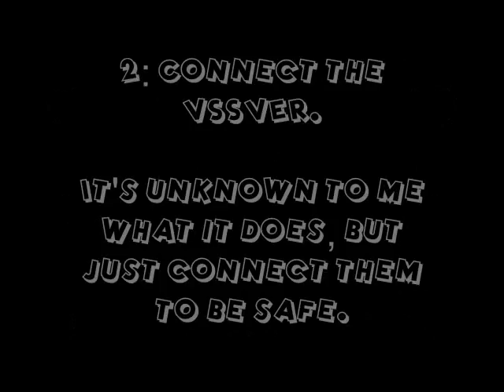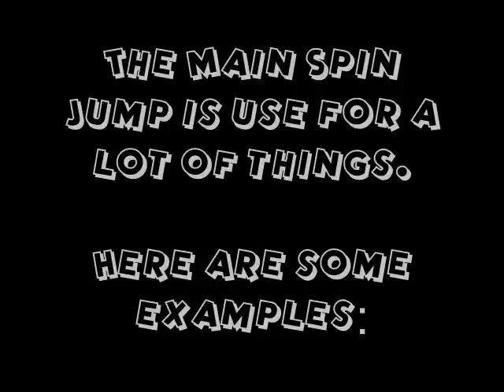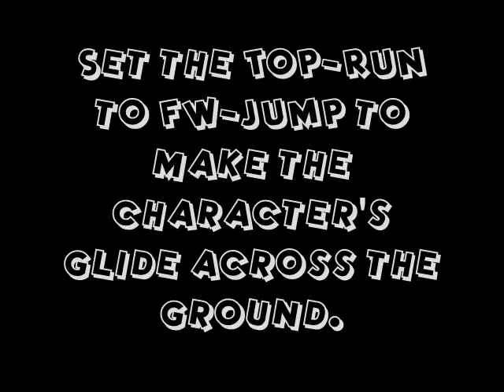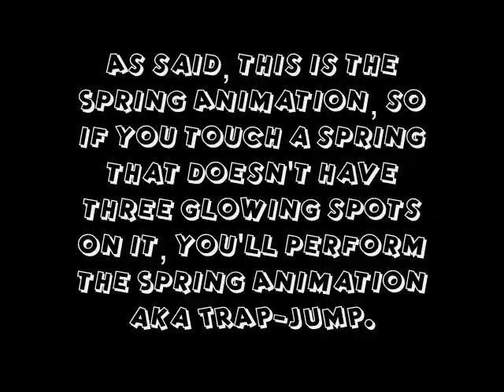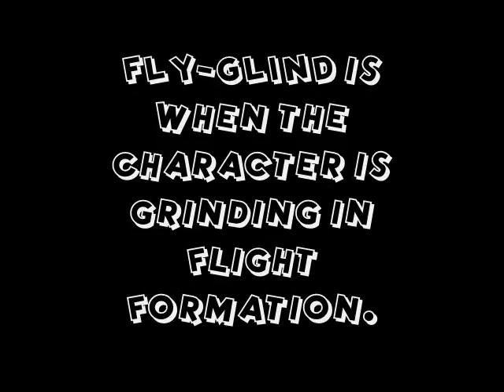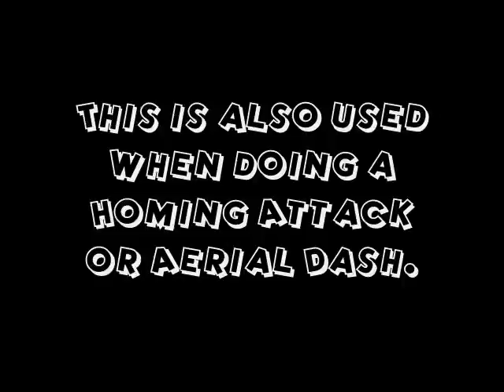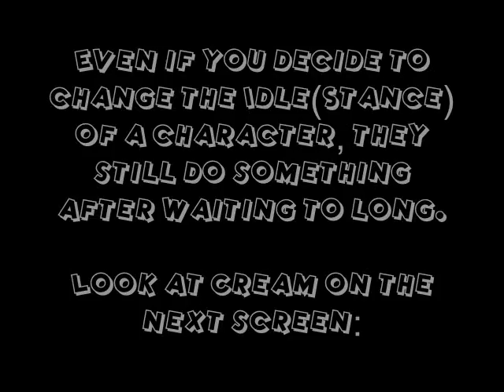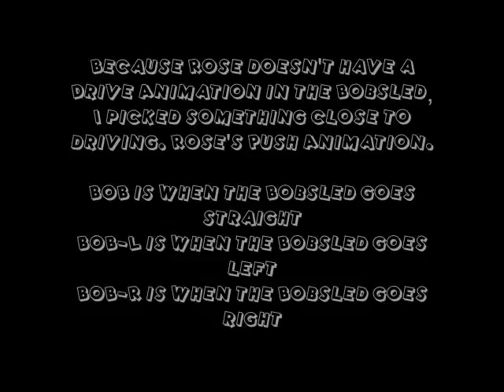Charrepper Hack Tutorial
Your gonna read the Description, because if your reading than you just read the description! I know that wasn't funny... Anyway, to serious matters:

People would to know more about the Charepper, so here it is:

Start up the charrepper. There you'll see the names "Sonic" and "Amy". Where the name "Sonic" is located, put the name of the character you want to replace in that section. Where the name "Amy" is located, put the name of that character in that section.

Now, Click "Read .one files!" under the "Amy" section, and then click "ANM File" under the "Sonic" section. The video will tell you what changes what (Knuckles is replaced in this video)

Once your done with the ANM files and DFF files, click "Save settings to INI file" to keep for later. Now, click "Save character data". To find the character data, look in the output folder.

Lastly, copy your work and paste it in the playmodel folder in the Sonic Heroes folder.

Here's where the folders can be found:

1. How to find the charrepper-
 Go to the Charrepper where you downloaded it at.

2. How to find the output folder-
 Check the same folder you found the charrepper in.

3. How to find the orgfiles folder-
 Same thing as the output folder.

4. How to add your changes to Sonic Heroes after using the Charrepper-
 1. Copy the folders from output
 2. Go to Computer
 3. Go to Programs
 4. Go to SEGA
 5. Go to Sonic Heroes
 6. Go to dvdroot
 7. Go to playmodel
 8. Paste your work in that folder

I plan to redo this video, because it's confusing to lots of people. If you have any other questions I gladly anwser them.